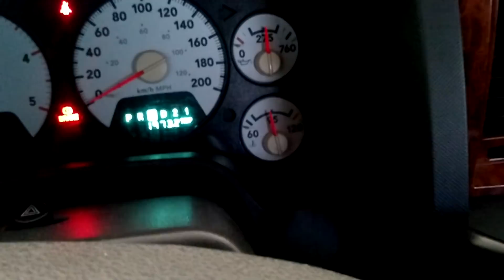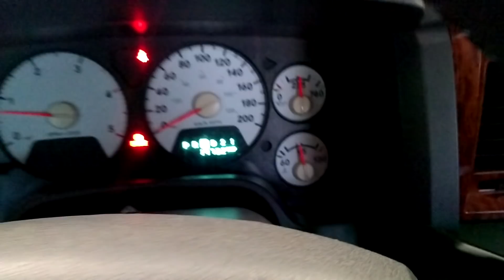Como medir Nível do óleo Cambio Automático - Dodge RAM